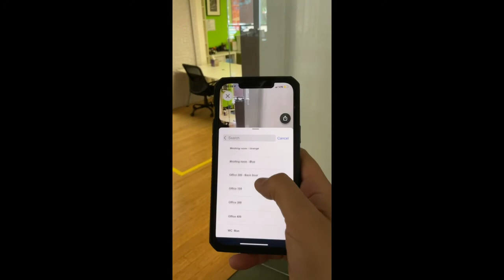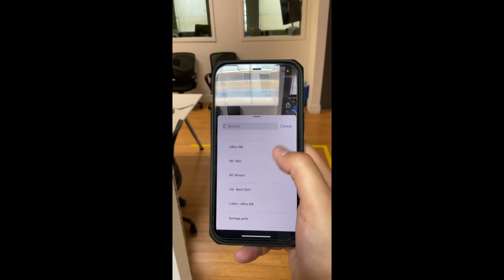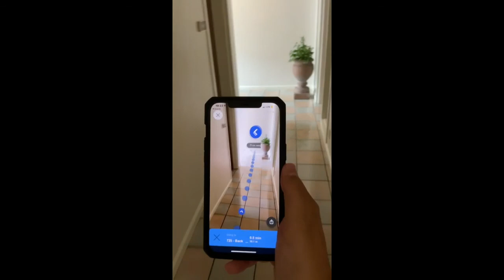DEMO: Navigation with 2cm accuracy in Palo Alto, CA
Navigation and with 2 cm accuracy and 3D Maps Crowdsourcing  in AP' office in Palo Alto, CA

Developed by Augmented Pixels, Inc